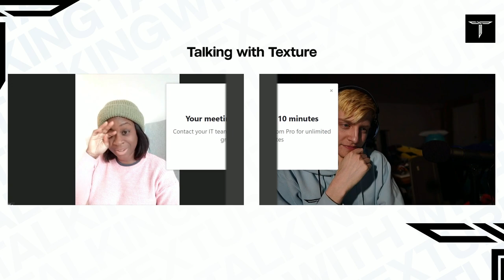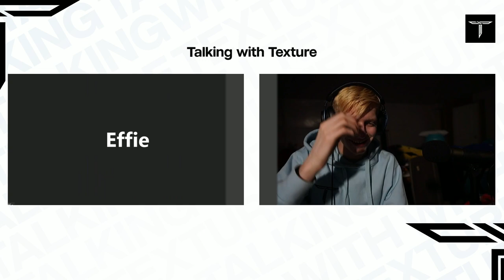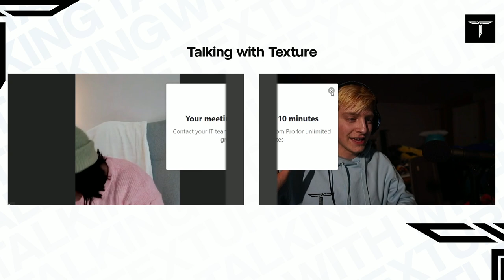meeting the voice actor of astra from valorant Effie Nkrumah